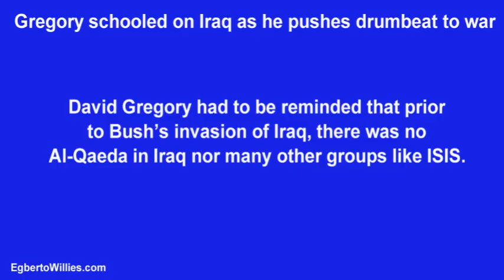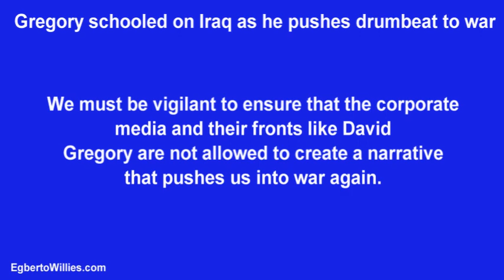David Gregory schooled on Iraq as he pushes ‘blame Obama’ drumbeat to war on Meet the Press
It seems like déjà vu on Iraq. David Gregory is doing his part. There is one difference. Previously it was about helping a president who wanted to go to war lie to the American public. Today it is about blaming a president because he does not want to go to war. The narrative though is the same, those people over there will be coming over hear.